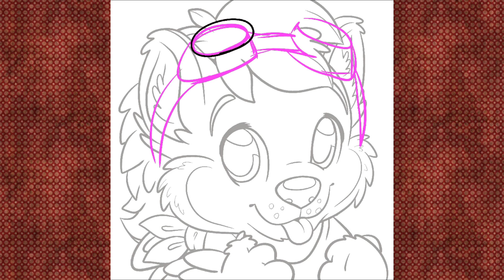Siphon Icon [Timelapse]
Timelapse of an icon for Cosu!